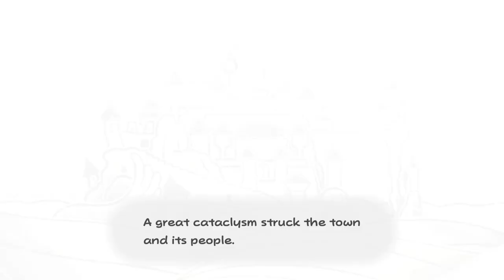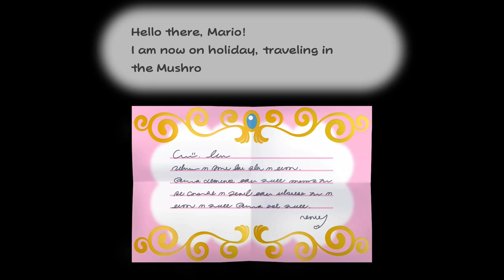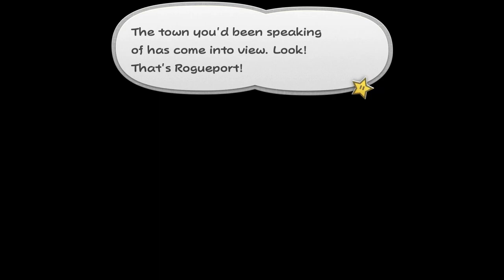It's Real - Paper Mario: TTYD Remake [1]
TTYD remake is real let's goooo! I'm playing it asap for a change instead of waiting, just because it is my favourite game of all time after all. I'm going to be 100%ing and discovering as many things as I possibly can in this playthrough, so I'm very excited.